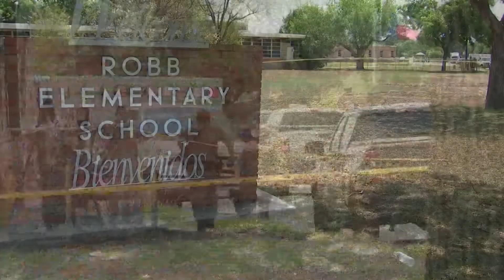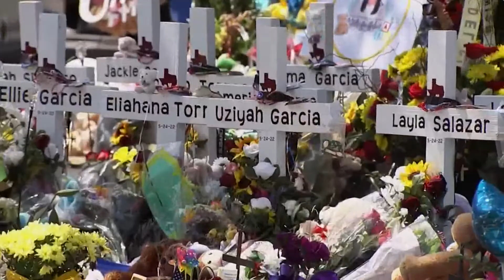Updates on the Uvalde Shooting Investigation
Focus on the Texas State House is on Uvalde this Thursday as lawmakers start their investigation into the shooting at Robb Elementary school. That report showed police waited until more heavy duty protection equipment arrived at the school before confronting the shooter.

NBC's Jay Gray has the latest on the investigation.

9NEWS (KUSA) is located in Denver, Colorado.